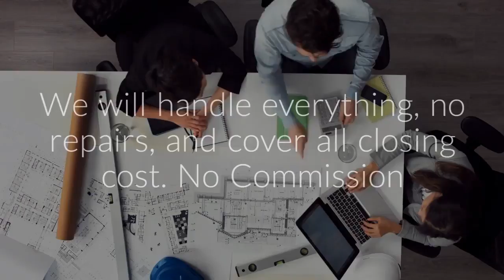Sell Home Cash Orlando Fl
Need to Sell Home Cash Orlando FL?Feels Impossible to Sell House Cash Orlando FL? Or how do I find Cash Home Buyers Orlando FL? Your look is over..We Provide Real Estate Solutions meaning you don't worry if I "Sell My House Fast Orlando FL" or can I "Sell House As Is With No Repairs".We Will "Buy Ugly Houses". Don't Wait"Sell Home As Is Orlando FL"